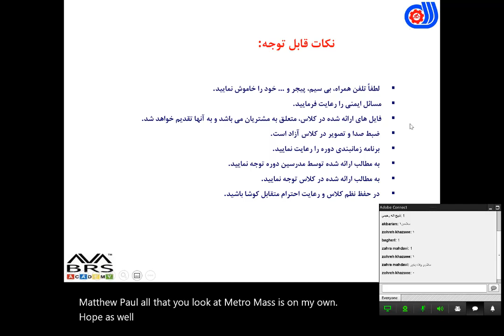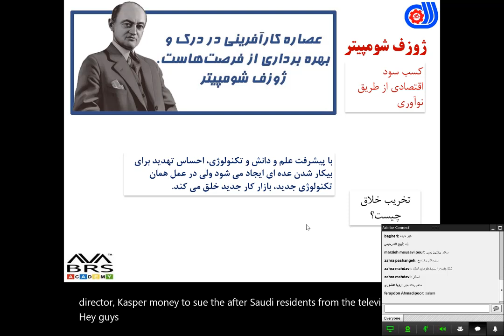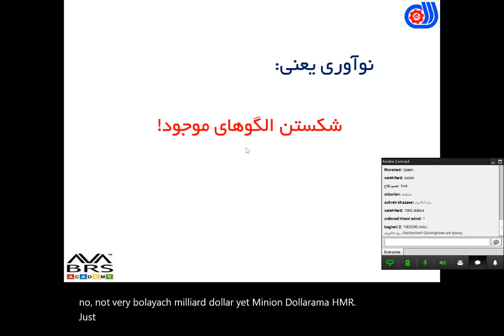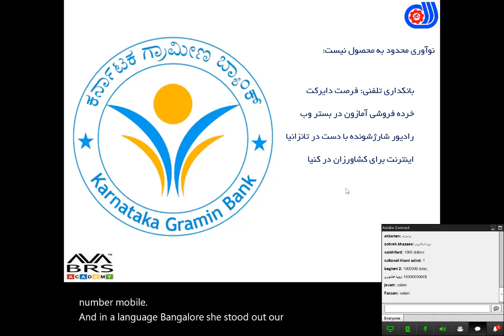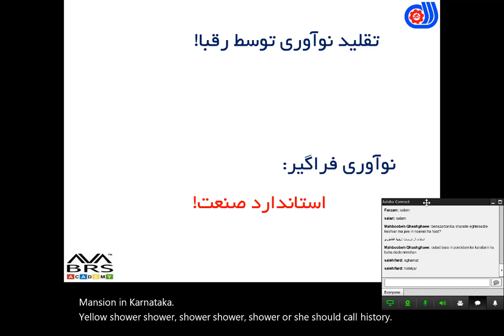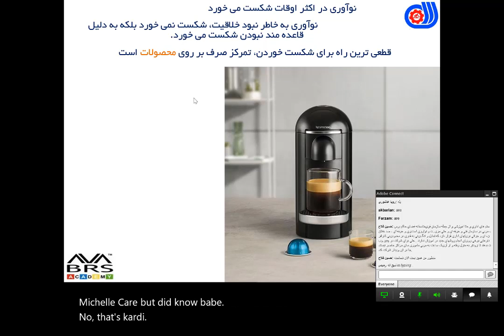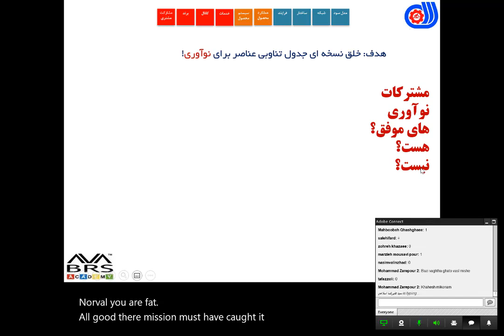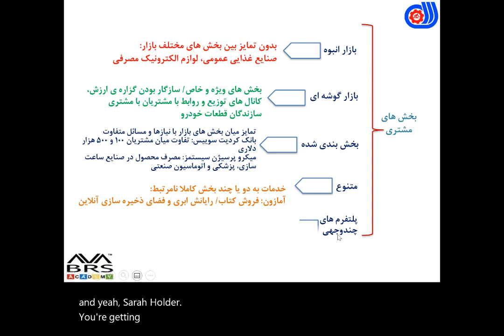مفاهیم پایه ای نوآوری و کارآفرینی-بخش نخست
این دوره برای مربیان کارآفرینی و نوآوری سازمان فنی و حرفه ای به صورت از راه دور برگزار شد.